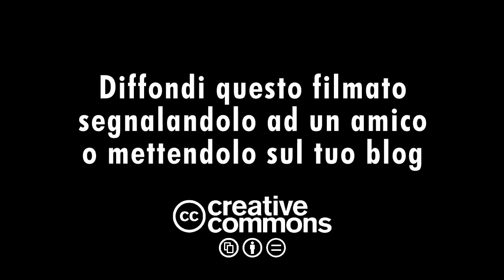Rottura Fini-Berlusconi, Di Pietro: "Si vada a elezioni subito. Fini bara"